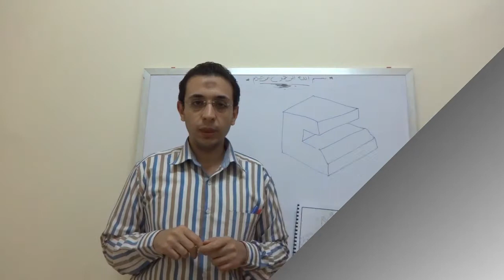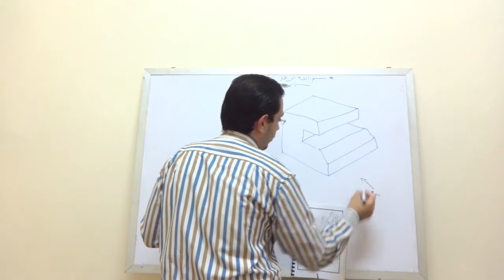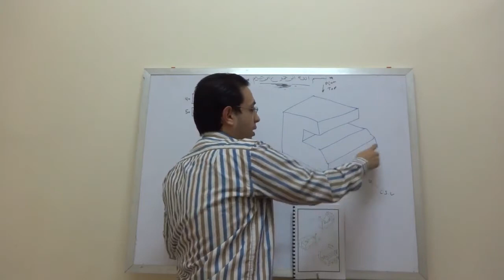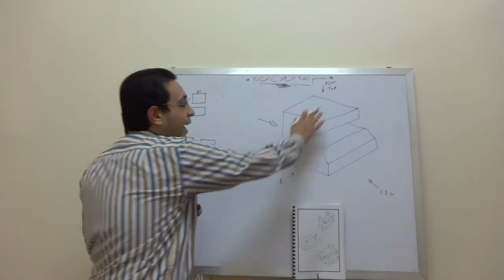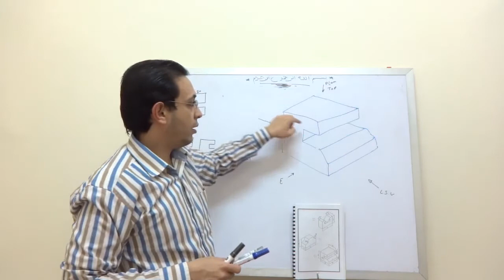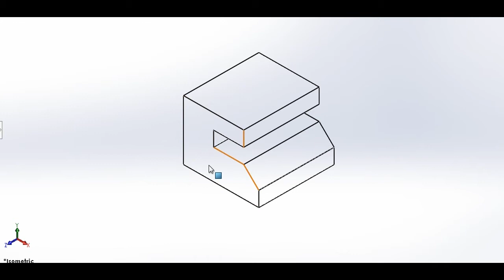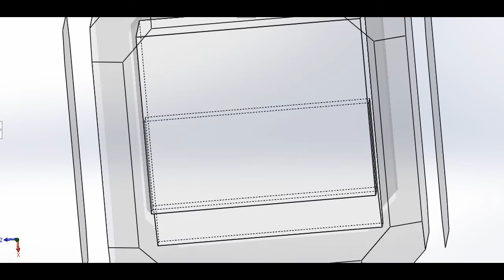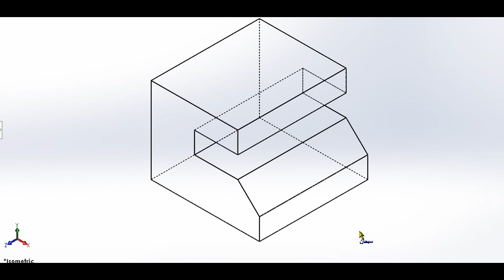6 تمرين 6 على استنتاج المساقط الثلاثة من المنظور (الأيزوميترك)